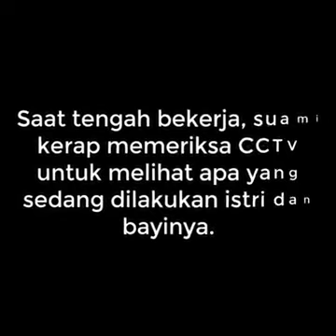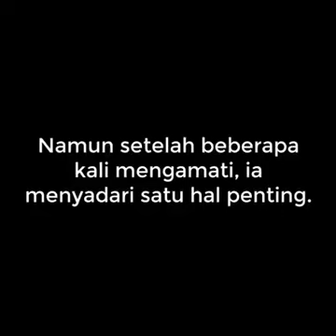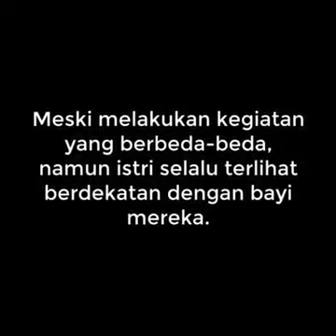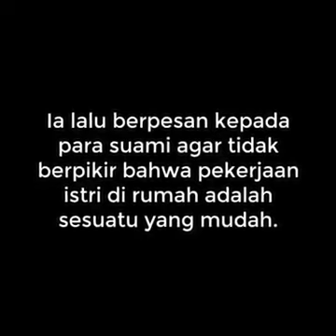Suami Pasang CCTV Dirumah, Apakah Yang Terjadi...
Ingat Ingat Ingat...
Tiiiiiing... 🙏🙏🙏🙏